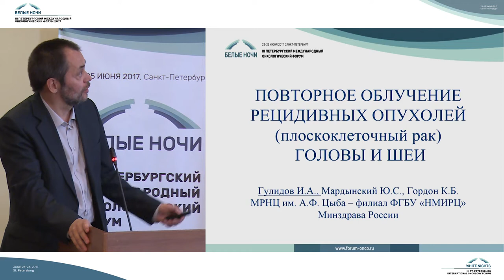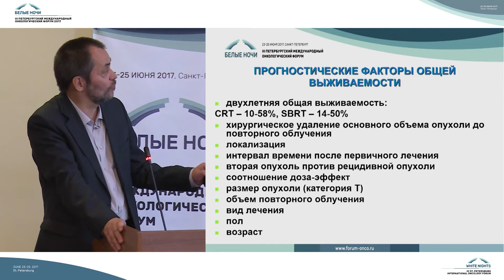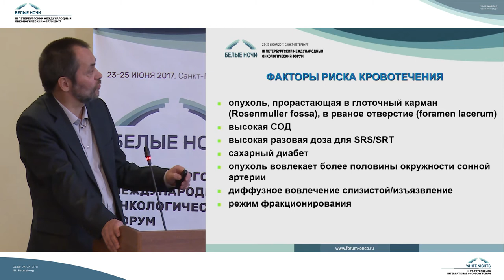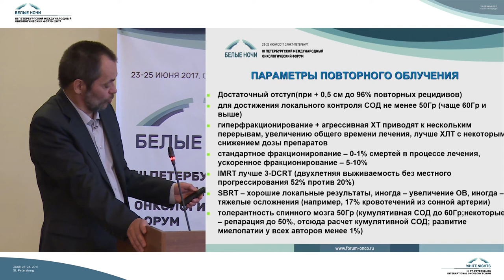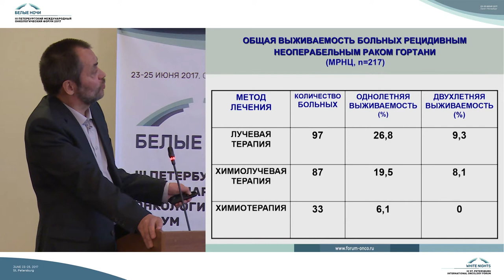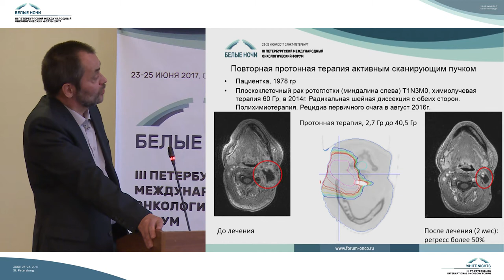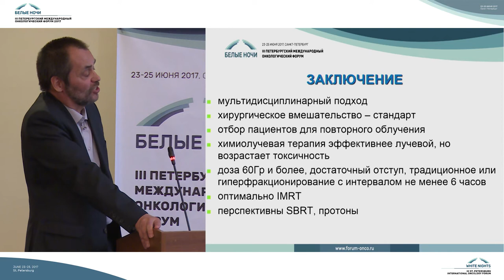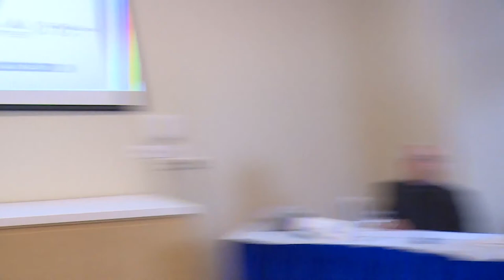Повторное облучение больных рецидивным плоскоклеточным раком головы и шеи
Константин Борисович Гордон (Обнинск)

Актуальные вопросы современной радиоонкологии